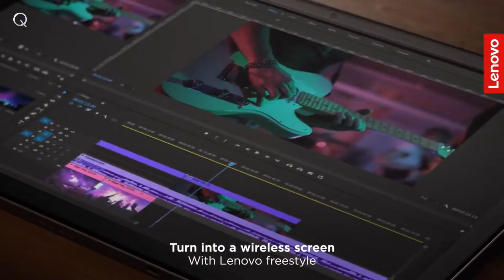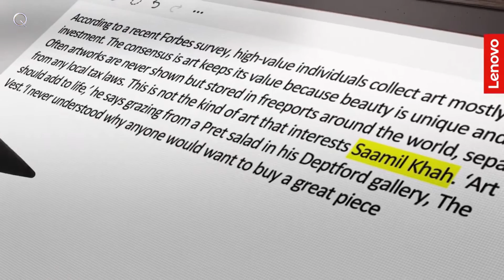Lenovo Tab P11 Pro - Pro-league play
Lenovo Tab P11 Pro price and variants
The Lenovo Tab 11 Pro is available in a single configuration, with 6GB of RAM and 128GB of storage that is priced at Rs. 44,990. The tablet's SIM tray offers space for one Nano-SIM and a microSD card, with a maximum supported capacity of 256GB.

The Lenovo Precision Pen 2 is priced at Rs. 3,999 if purchased separately or Rs. 2,999 if included as an add-on while purchasing the tablet. The Lenovo Keyboard Pack for P11 Pro is priced at Rs. 5,499 if purchased separately and can be availed at Rs. 5,000 if purchased along with the tablet online.

Lenovo Tab P11 Pro design
The Tab P11 Pro looks very similar to Samsung's recently launched Galaxy Tab S7 FE (Review), but is slimmer at just 5.8mm. While the front face is basically a sheet of glass with relatively thin bezels (for a tablet) all around, there are also two front-facing cameras above the display. The back is made of metal and features antenna lines at the top (when held horizontally) and a two-tone finish. A Lenovo logo is prominently placed on the right, and the rear dual-camera module on the left.

Lenovo Tab P11 Pro specifications and software
Lenovo's tablet uses Qualcomm's Snapdragon 730G SoC, which was launched in mid-2019. Now, about two years later, the gamer-centric processor is usually found in budget to mid-range smartphones such as the Google Pixel 4a (Review). There's 6GB of LPDDR4x RAM and 128GB of UFS 2.1 storage, with room for expansion using a microSD card (up to 256GB). While the tablet supports 4G data and has built-in microphones, you can't place voice calls. Communications standards include dual-band Wi-Fi ac and Bluetooth 5. The tablet has a 8,400mAh battery and supports 20W fast charging.

Lenovo Tab P11 Pro performance and battery life
The Lenovo Tab P11 Pro's 11.5-inch OLED display is sharp and gets quite bright outdoors. Colors are quite saturated, but they can be tweaked in the Settings app. Lenovo claims that the Tab P11 Pro's display supports HDR10 and Dolby Vision. Netflix allowed full-HD playback with support for HDR10 and Dolby Vision. Shows available in those formats looked quite impressive on the display, with good contrast and sharpness. Content on Amazon Prime Video also looked sharp and vibrant.

Credit